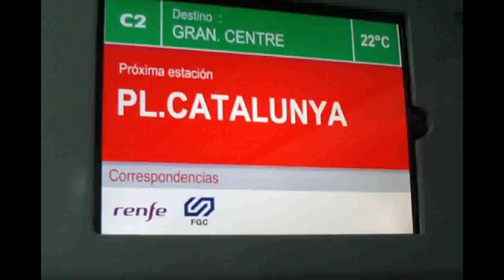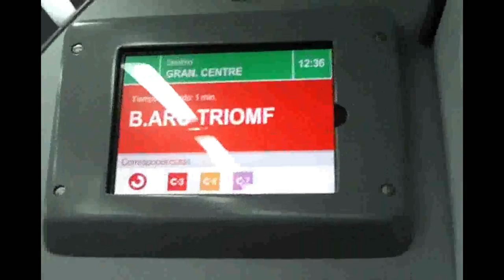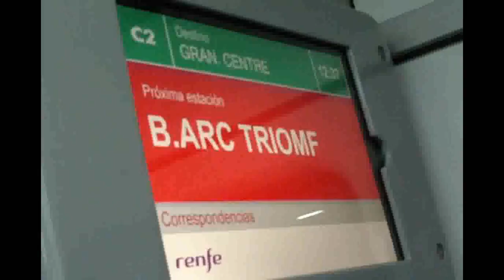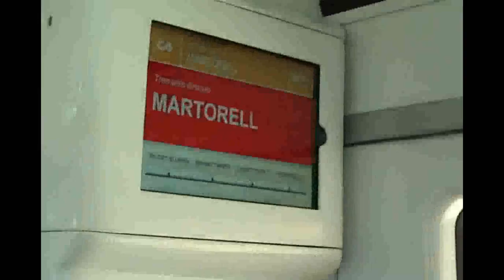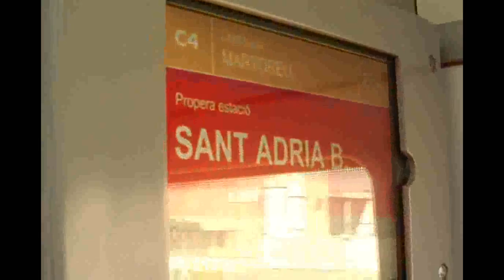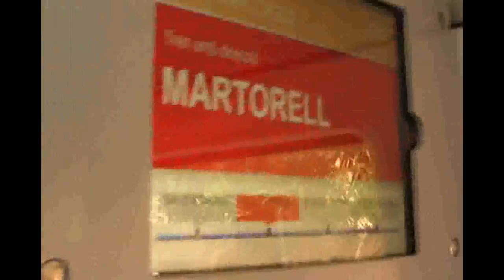Gimcana Juan Coma (Parte 3)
CATALÀ:
Tercera part d'una gimcana feta amb l'Enric Marco (kex73) i Juan Coma (ut444), pel seu aniversari.

CASTELLANO:
Tercera parte de una gimcana hecha con Enric Marco (kex73) y Juan Coma (ut444) por su cumpleaños.

1- (Pub SNCF)
2- Ronettes - Be my baby
3- George Michael -